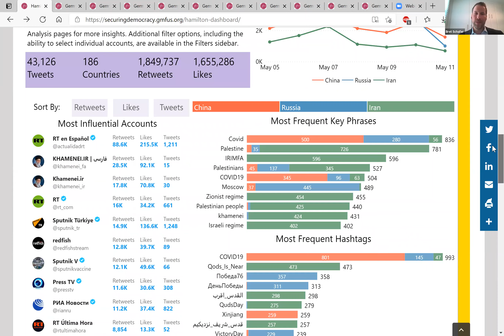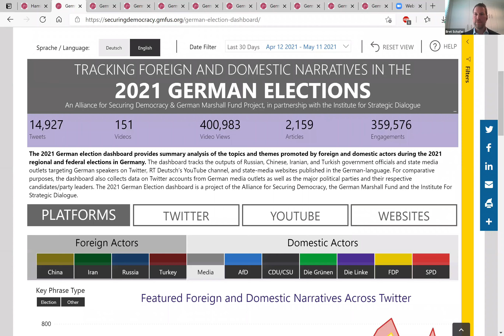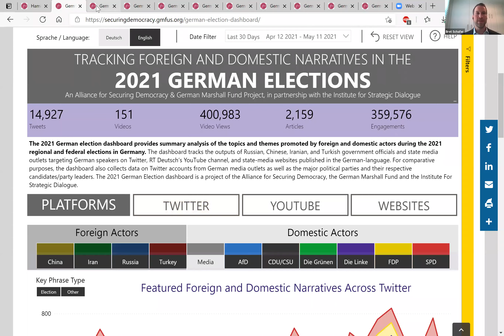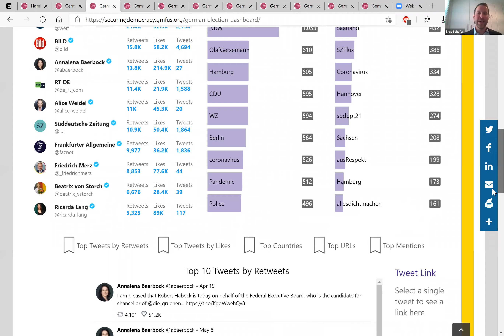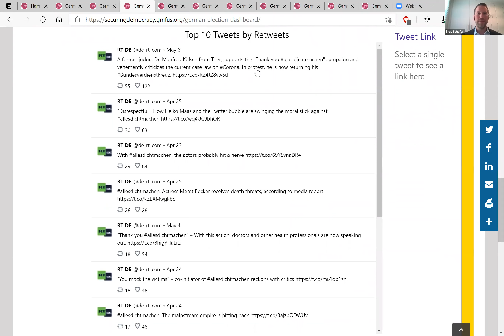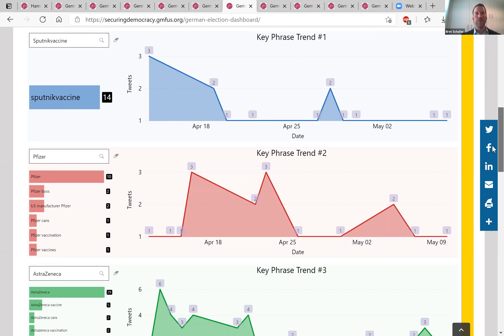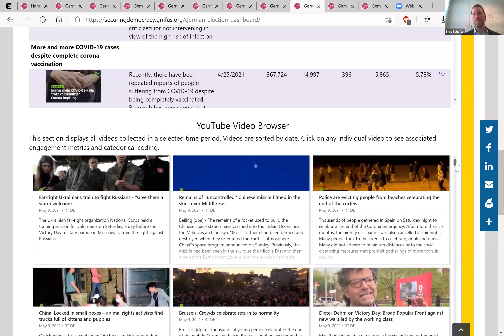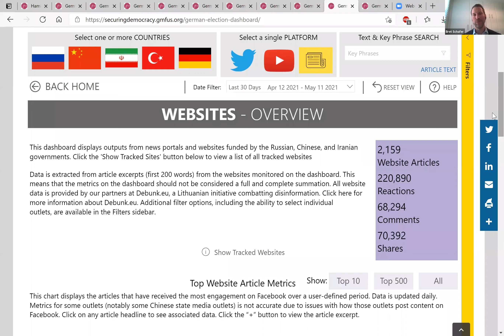Kick-off: Elections 2021: Choices for Germany after Merkel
Setting the Scene: Parties, Polls, and Politics

Welcome
Karen Donfried, President, The German Marshall Fund of the United States

Speakers
Melanie Amann, Berlin Bureau Chief, Der Spiegel
Thorsten Faas, Professor for Political Sociology of Germany, Freie Universität Berlin
Thomas Kleine-Brockhoff, Vice-President and Director Berlin Office, The German Marshall Fund of the United States

Moderator
Sudha David-Wilp, Senior Fellow and Deputy Director Berlin Office, The German Marshall Fund of the United States

Presentation of Hamilton Dashboard
Bret Schafer, Media and Digital Disinformation Fellow, Alliance for Securing Democracy

With a fragmented political party landscape, the race to succeed Chancellor Angela Merkel in Germany is wide open. The management of the ongoing coronavirus pandemic, the transformation of the economy, and Germany’s role on the international stage will be debated in the run-up to the federal elections this September.

The next government will impact the future of Europe and the transatlantic relationship. Over the coming months, GMF will follow the campaign closely and host a series of expert conversations and discussions to provide context and analysis. Please join us for the kick-off on May 11.